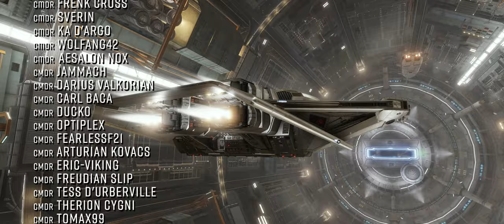Elite Dangerous News: Update 18 & Patch, The Road Ahead for FDEV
A new Research report looks at the Future of FDEV & touches on Elite Dangerous
And we get clarification on the interim stability patch and update 18